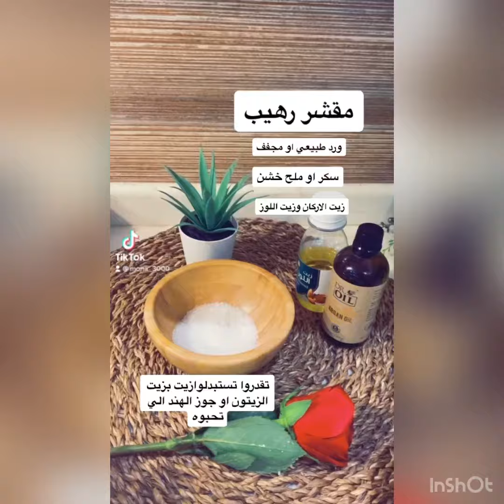نص ليمونه بس ومقشرالورد ومساج الورد للقدمين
نص ليمونه فوائد تناول الليمون على الريق

يساعد على فقدان الوزن

يقلل من خطر الإصابة بأمراض القلب

يساعد في عملية الهضم

يساعد على منع حصى الكلى

يساهم في الوقاية من السرطان

يدعم الجهاز التنفسي

ينعش رائحة الفم

مقشرالورد نفرك الورد ونحط سكر او ملح خشن وزيت الارقان وزيت اللوز
تعالوا سنابي @m_no8989